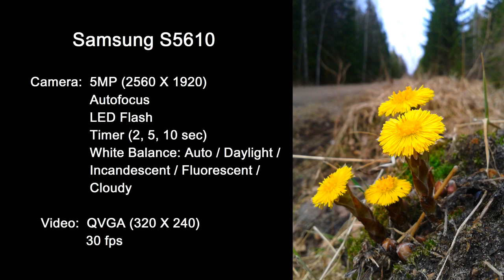Samsung S5610 - Nature (Camera and mic test)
This video is a demonstration of camera and microphone capabilities of Samsung S5610 mobile phone. All pictures were taken and sounds were recorded by me using S5610's 5MP camera and a built-in Voice Recorder application.

Camera specifications:
5MP (2560 X 1920)
Auto Focus
LED Flash
Timer (2, 5, 10 seconds)
White Balance: Auto / Daylight / Incandescent / Fluorescent / Cloudy

QVGA (320 X 240)
30 fps